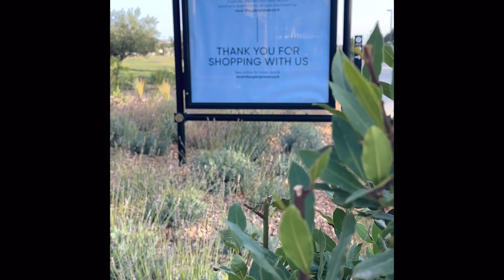McArthurGlen Outlet Miramas France 🇫🇷